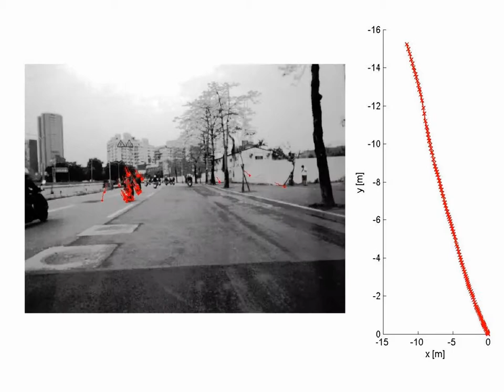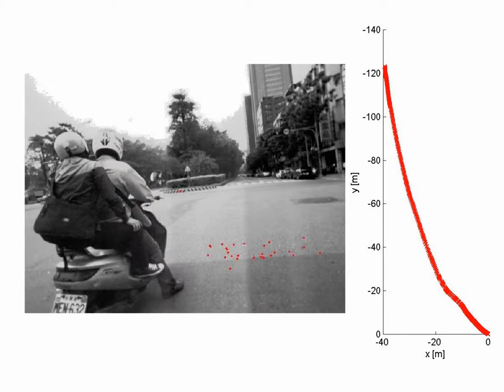Stereo-based Ego-Motion Estimation and Moving Object Detection from a Moving Motorcycle